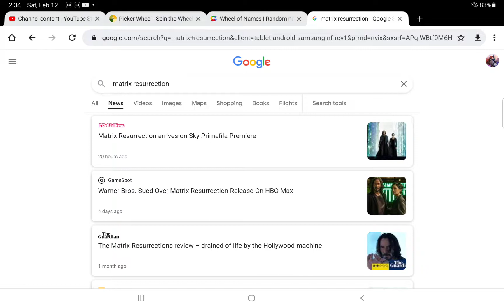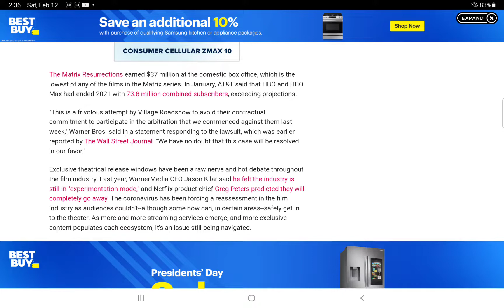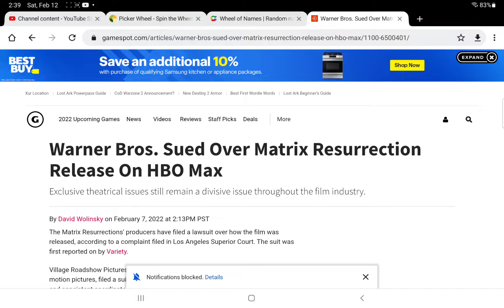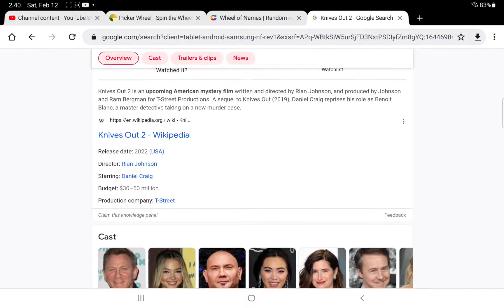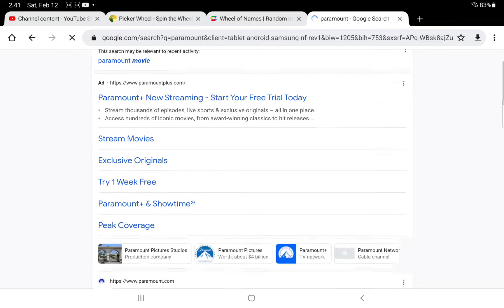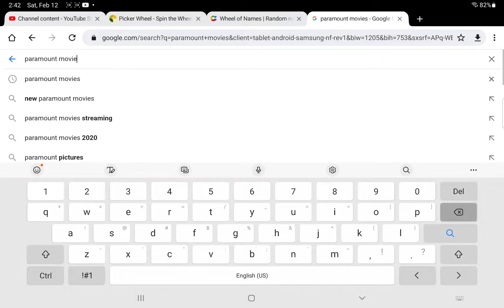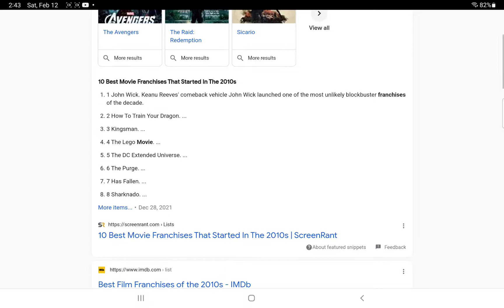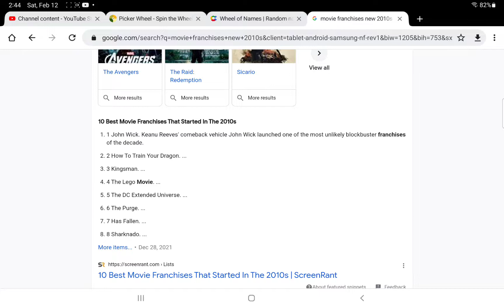wb wont accept matrix flopped